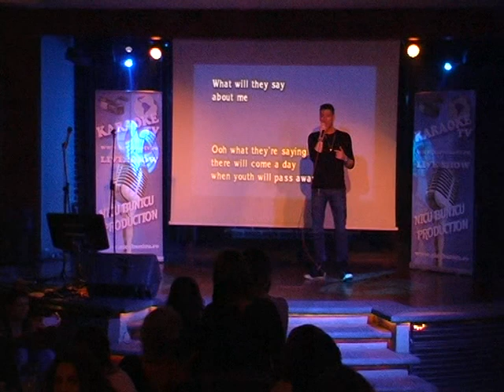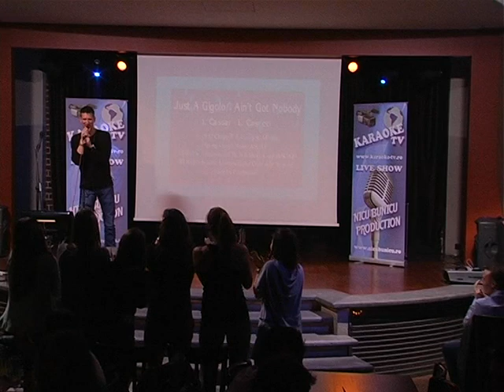Karaoke TV presents Tobin Banks the Karaoke Star, live on Hard Rock Cafe Bucharest stage